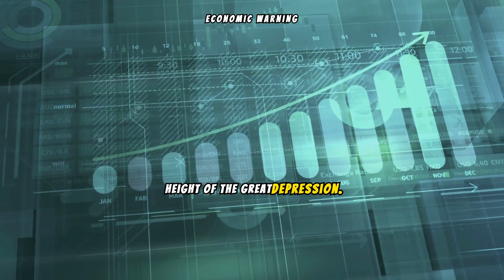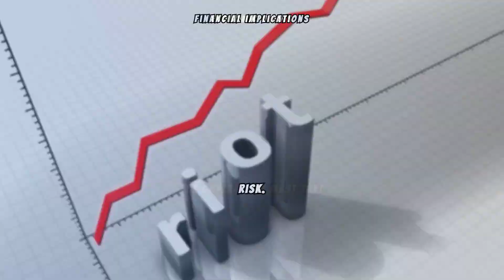Why The Next Great Depression Could Be Even Worse than 1929!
The next economic depression may be larger than the "Great Depression" due to various factors such as:
Increased global interconnectedness and interdependence, amplifying the impact of economic shocks
Excessive debt levels, both public and private, leading to reduced financial resilience
Rising income inequality, limiting consumer spending and economic growth
Rapid technological advancements, displacing jobs and exacerbating social and economic disparities
Geopolitical tensions and trade wars, disrupting global supply chains and economic stability
Environmental degradation and climate change, imposing significant economic costs and uncertainties

Welcome to SubSet9,  (We are SubSet9 of the larger whole community of YouTube, I just like the number 9) We bring you the best content in News and Politics, Entertainment , Science, Music, Stories, Facts, How To, Comedy, and other things every week! 🌟

👇 In today's video:
Dive deep into relevant information about the topic on the video. You'll find something valuable here!

Your support helps us create more content just for you!

🔥 Hot deals just a click away! and search fre416878 in the Temu App!

Some of the photos being used may come from news sources such a licensed pictures from Invideo, Vecteezy.com, or license agreements such as REUTERS PICTURES LICENSE TERMS, public domain works, or other places under the Fair Use Doctrine.

My video contain heavy use of AI to create content including pictures and video.  They are my ideas but the editing is done with AI to speed creation time.  Many pictures come from vecteezy.com